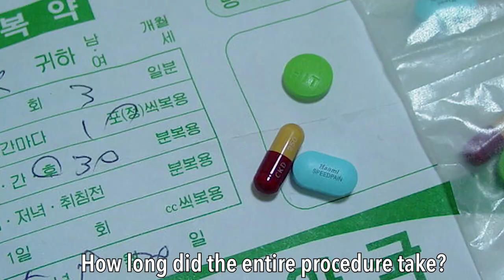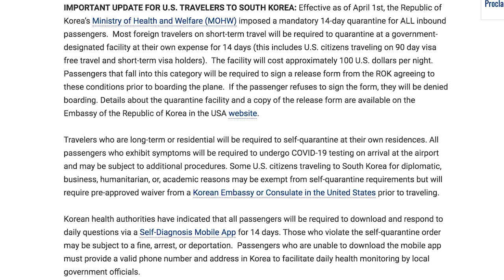Your Question$ Answered! Hair Transplant FAQ: How Much, Why Korea, Painful???